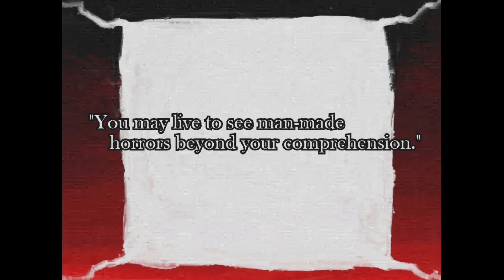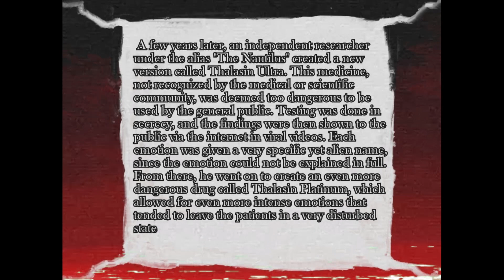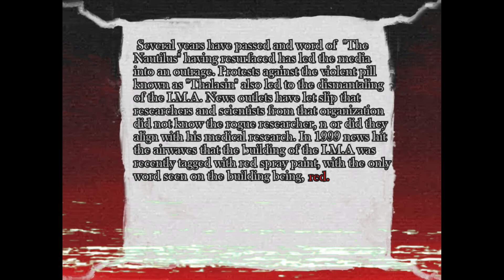Thalasin Red.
it's over.